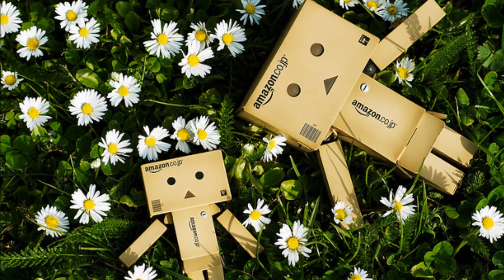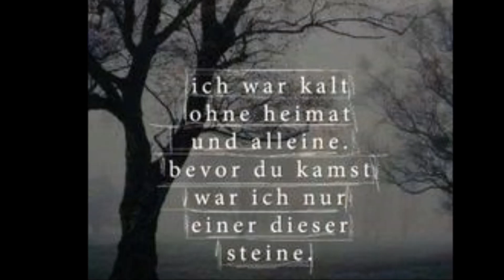Michele - Einer dieser Steine